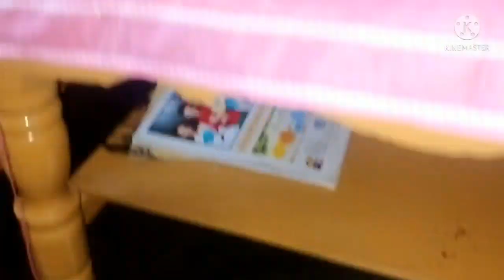চাদৰত দহি কেনেকৈ গুঠিব / sadorot dohi gutha design in Assamese/দহিবতা/Maa Mani Vlog And Cutting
Sadorot dohi gutha easy Process, dohi gutha design. Dohi bota